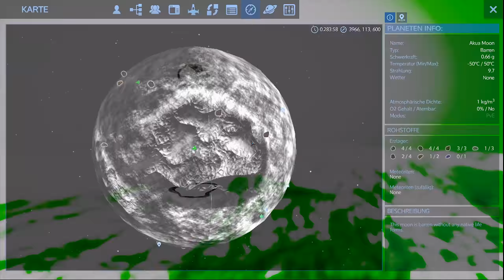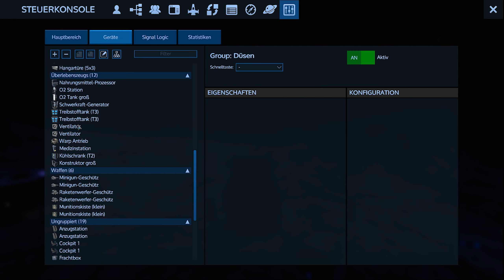Feindliche Untergrabung #23║🚀 Empyrion 🚀► Alpha 6 ◄Galactic Survival [ GER ] #19║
USK : N/A

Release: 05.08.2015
Entwickler: Eleon Game Studios
Publisher: Eleon Game Studios